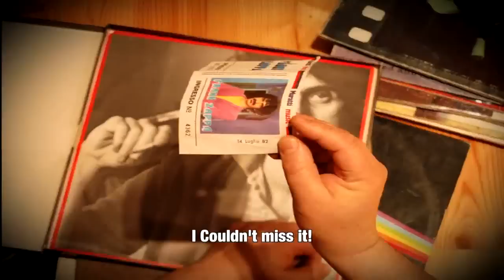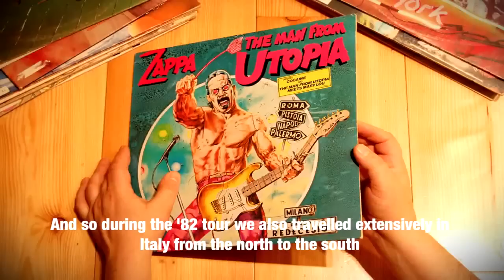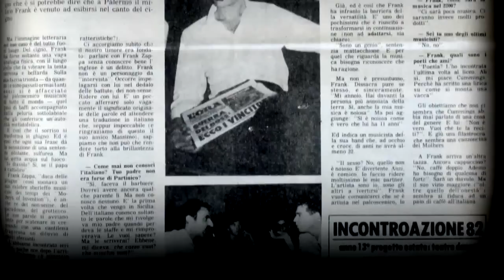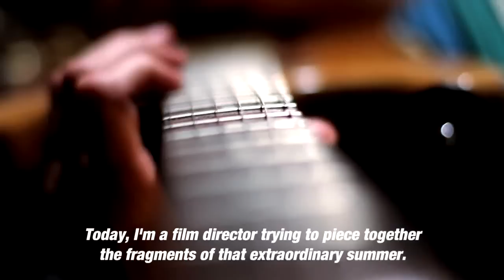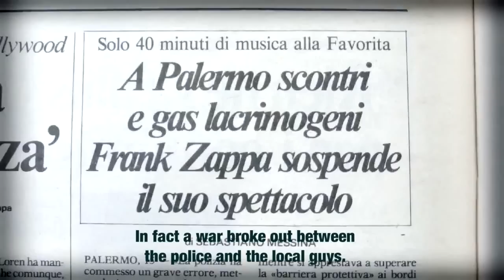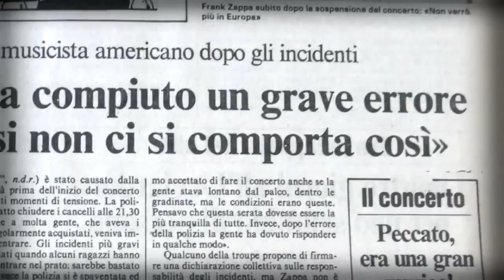Summer 82 When Zappa Came To Sicily (2013) - Trailer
di Salvo Cuccia
Doc., Italia 2013, 80 min.